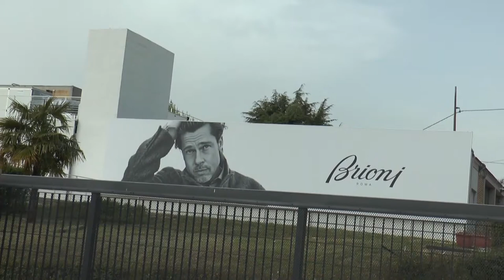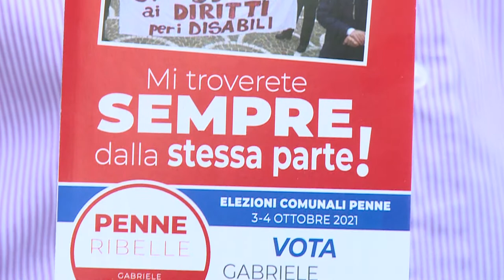Elezioni. Le proposte di Frisa per una "Penne Ribelle"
Sostenuto dalla lista "Penne Ribelle" il candidato della sinistra Gabriele Frisa si definisce l'unica vera alternativa per la guida del comune vestino. Nel programma di Frisa grande attenzione a sanità e lavoro con particolare riferimento a ospedale e vertenza Brioni